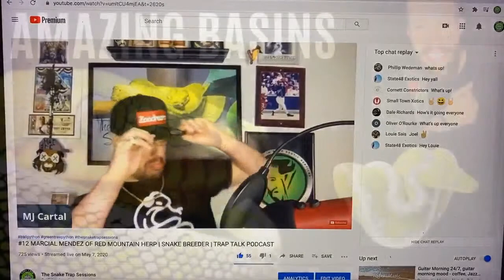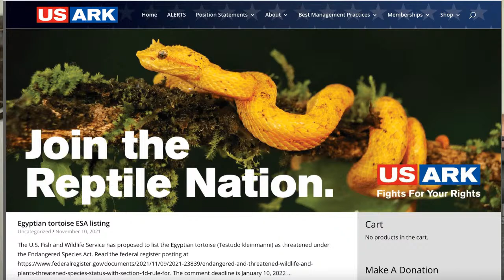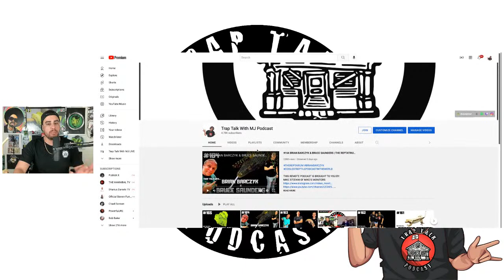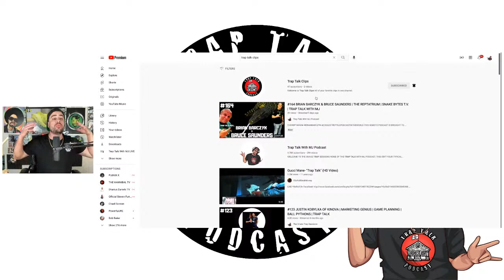#166 JESSICA SAUNDERS OF THE REPTARIUM | EXOTIC REPTILE KEEPER | GECKO BREEDER | TRAP TALK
WELCOME TO THE SNAKE TRAP SESSIONS HOME OF THE TRAP TALK WITH MJ PODCAST. THIS ISN'T YOUR TYPICAL REPTILE PODCAST. THERE WILL BE SMOKING, DRINKING, CUSSING & MAD DISCUSSION ON ANYTHING REPTILE RELATED. WE'LL ALSO HAVE DISCUSSION OF EVERYDAY LIFE WITH THE OCCASION GIVE AWAY HERE AND THERE. I APPRECIATE ALL THE LOVE AND SUPPORT & LOOKING FORWARD TO BRINGING SOME REAL ONES TO THE TABLE.